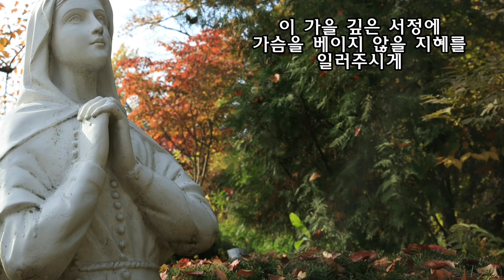가을 앓이(김필연 시. 박경규 곡) Ten 이인학. photo by 김순용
**가을 앓이**(김필연 시)

가을이 깊어가네
이 계절을 어찌 지내시는가
하늘은 높아도 비어있고
바람은 냉기에 떨고 있네

이 가을 깊은 서정에
가슴 베이지 않을
지혜를 일러주시게

오늘도
그대가 놓고 간 가을과 함께 있네

들려주시게
바람에 드러눕던 갈대처럼
풋풋했던 목소리

보여주시게
붉나무 잎새보다
더 붉던 그대 가슴을

가을이 깊어가네
하늘은 여전히 비어있고
바람도 여전히 떨고 있네